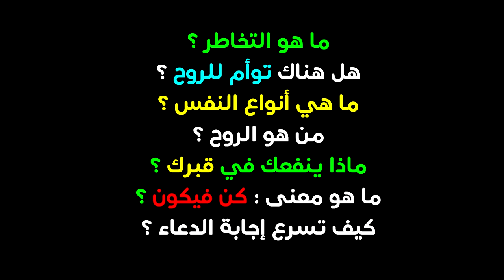محاضرة مهمة 2 تآلف الأرواح والتخاطر وتوأم الروح من دورة تفسير الأحلام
هذه المحاضرة تم إلقاؤها خلال دورة تفسير الأحلام والرؤى ...في ضيافة المفسر العالمي للأحلام د. أشرف العسال..  وتتضمن العديد من المعلومات المفيدة حول الروح والنفس ومواضيع أخرى..

1- احفظ الرقم 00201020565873 (ضروري)
2- أرسل كلمة "اشتراك"
3- سنرسل لك رابط الانضمام للمجموعة